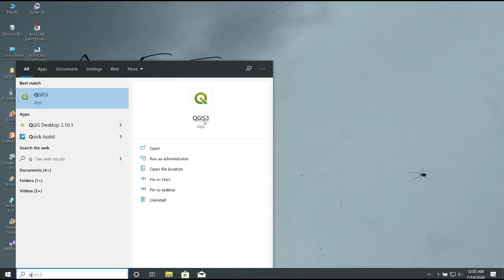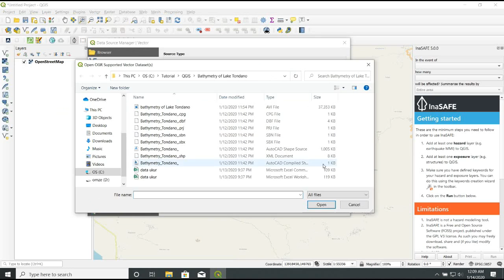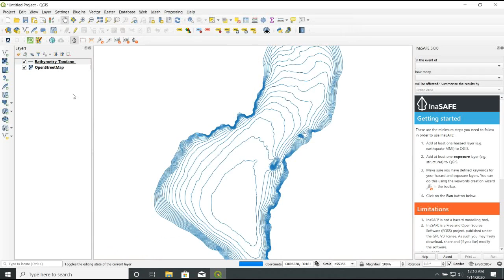Bathymetry Map of Tondano Lake | Peta Kedalaman Danau Tondano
Danau Tondano memanjang 13 km dari bagian utara ke selatan dengan  lebar danau antara 3 sampai 5.5 km dari bagian barat ke timur. Danau ini dikelilingi  pegunungan Lembean, Gunung Kaweng, Gunung Tampusu, dan Gunung Masarang.
Secara administratif terletak di kabupaten Minahasa, danau Tondano merupakan danau terluas di Provinsi Sulawesi Utara, Indonesia, dengan kedalaman maksimal 31 meter, dan luas permukaan 4.502 ha.
Tondano Lake is located in Minahasa Regency, North Sulawesi, Indonesia, at an altitude of 680 meters above sea level. Bathymetry survey results in January 2020 the depth of the lake is 30 meters and an area of 4.502 hectares